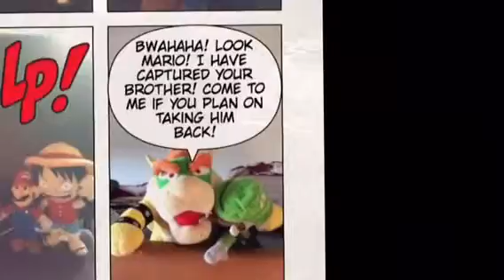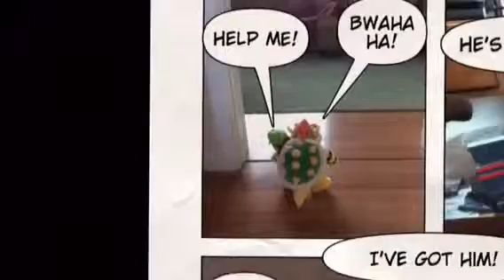Mario & Friends Shorts episode 13: Comic Book Special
Ever wanted to see Mario & Friends in a comic book? Here's a special episode made just for that reason!